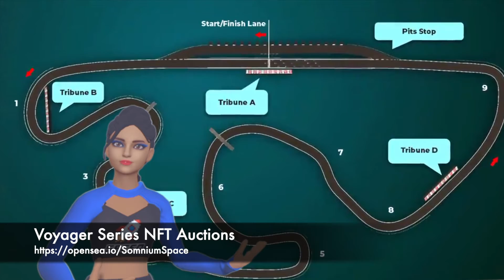Somnium Times News Flash for V-Race Voyager Series Crypto Vehicles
Somnium Space is proving once again to be the real life Oasis from steven Spielberg’s movie Ready Player One.

This voyager series, the genesis collection of V-race, was designed by crypto artists natural warp and the real Cyberpunk 88.

Each car features luxurious interiors and The paint jobs are breathtaking- Some cars even feature the ability to carry passengers!

The cars can be driven around Somnium Space’s persistent and immersive open world -and competitively on Somnium Space’s racetrack - coming soon!!

The first race cars , usable in VR and 2d, are available to bid on this week until August 15th

There will be new cars posted on OpenSea over the The following 2 weeks, but hurry, these history-making vehicles will go fast!